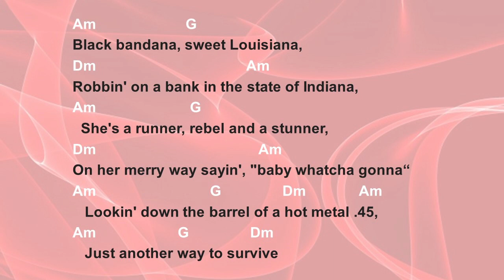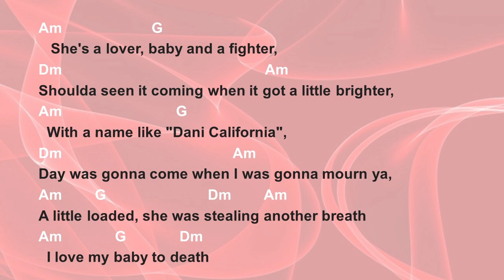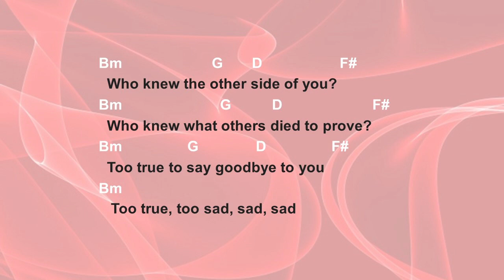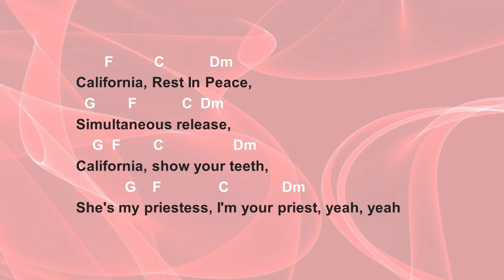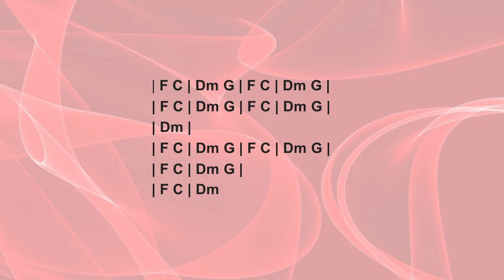Dani California by Red Hot Chili Peppers - Easy acoustic chords & lyrics